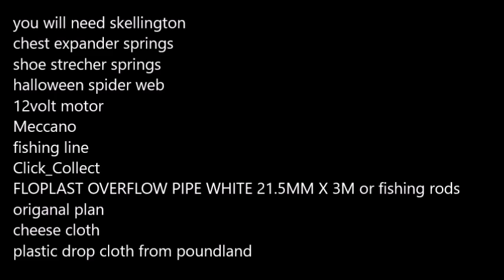D I Y how i made my my homemade Floating Ghost Phantom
D I Y how i made my my homemade Floating  Ghost Phantom a very rough guide on how i made it. any questions just ask or visit my facebook pages at.
Ps sorry about the music but its better than the heavy breathing from the mouth cam.